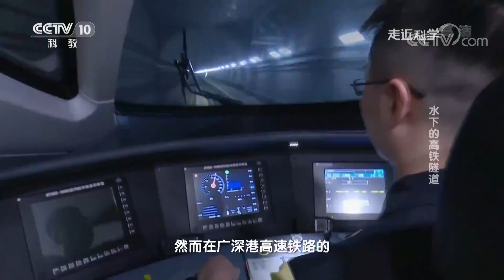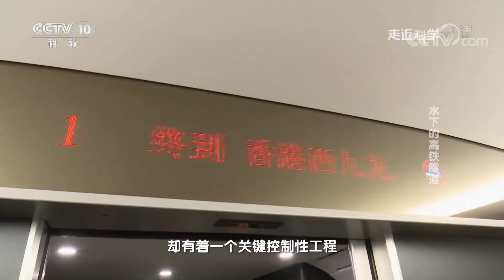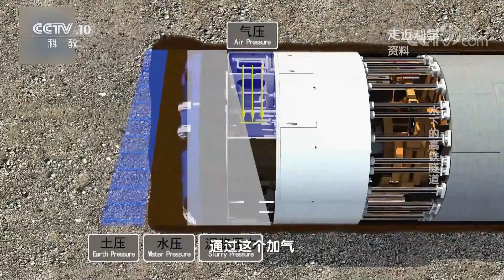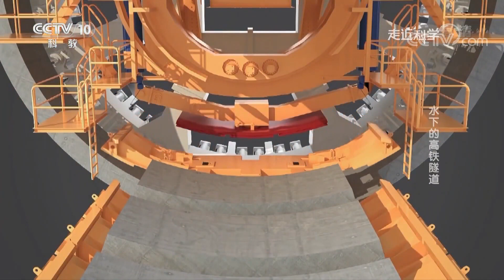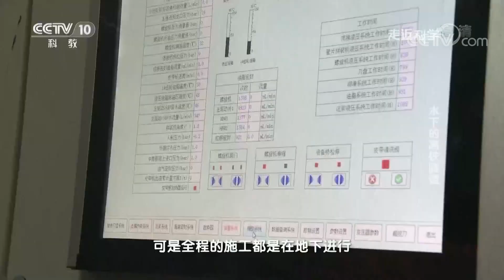《走近科学》 广深港高速铁路关键工程：世界首座高速铁路水下盾构隧道 狮子洋隧道 20181101 | CCTV走近科学官方频道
本期节目主要内容： 狮子洋隧道是世界首座高速铁路水下盾构隧道，也是我国建成的最长水下隧道和首座铁路水下隧道。隧道建设面临行车速度高、掘进距离长、地层复杂多变、水压力大、安全标准严等5大方面亟待解决的重大技术问题，是对世界高铁修建技术和现代盾构技术的新挑战。